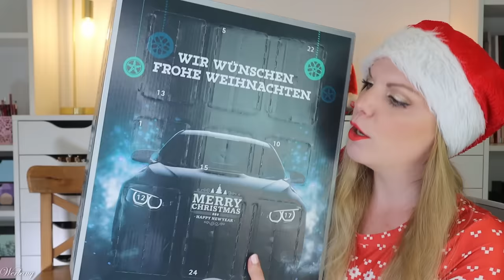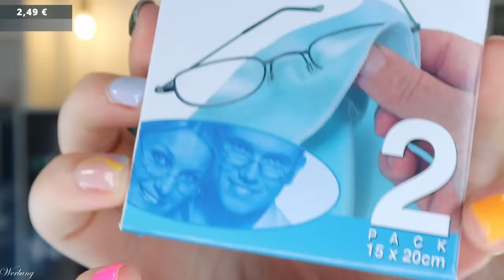ABGEFAHREN 🚗 Rund ums Auto Adventskalender 2024 von Rossmann Drogerie Unboxing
hier siehst du den Inhalt von dem @DrogerieRossmann Rund ums Auto Adventskalender 2024.
Für 39,99 € erhalten wir einen super praktischen und witzigen Inhalt.

00:00 Ho Ho Ho ihr Lieben!
Der Adventskalender kostet 39,99 €
01:12 Kläppchen 1
01:46 Kläppchen 2
02:18 Kläppchen 3
02:38 Kläppchen 4
03:11 Kläppchen 5
03:39 Kläppchen 6
04:10 Kläppchen 7
04:37 Kläppchen 8
05:04 Kläppchen 9
05:23 Kläppchen 10
05:36 Kläppchen 11
06:00 Kläppchen 12
06:18 Kläppchen 13
06:29 Kläppchen 14
06:50 Kläppchen 15
07:00 Kläppchen 16
07:36 Kläppchen 17
08:04 Kläppchen 18
08:14 Kläppchen 19
08:44 Kläppchen 20
09:06 Kläppchen 21
09:50 Kläppchen 22
10:20 Kläppchen 23
10:46 Kläppchen 24
11:34 Mein Fazit

Liebe Grüße
Claudi